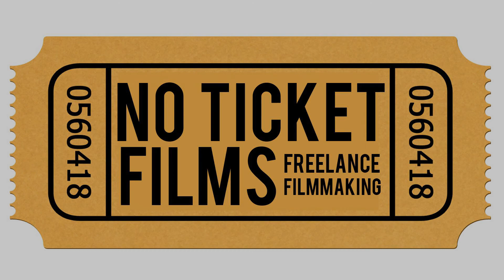Showreel - 2018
Here is my showreel for 2018, I loved every minute of making these videos and I hope you enjoy them as well.